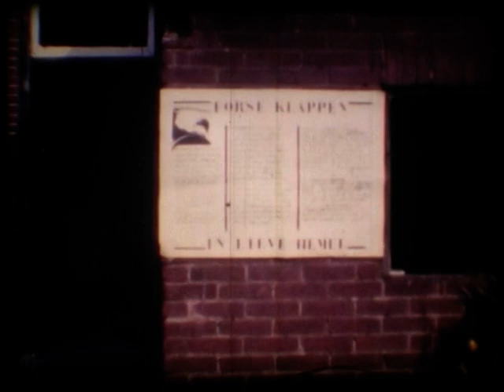bikse fiste deel 1b